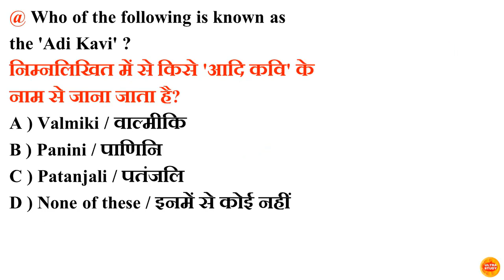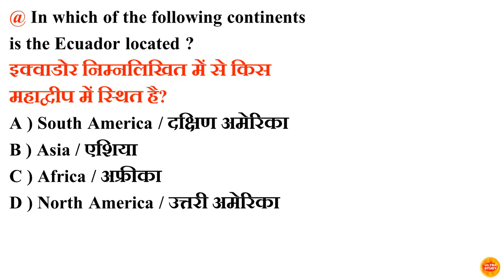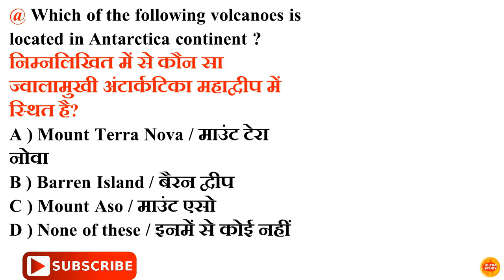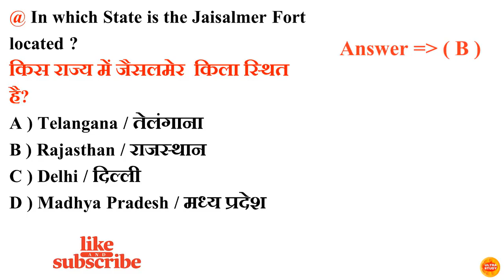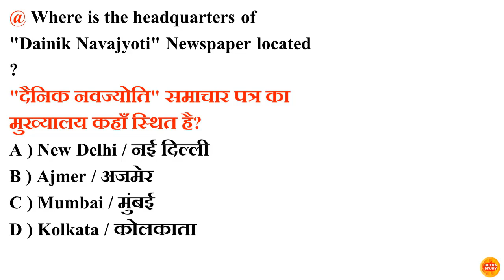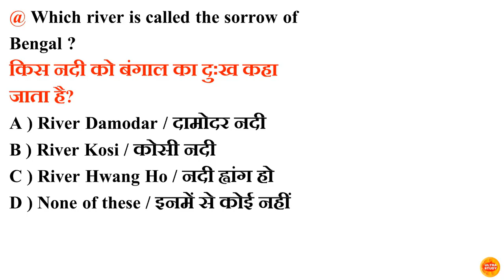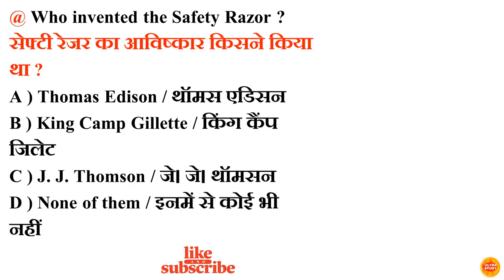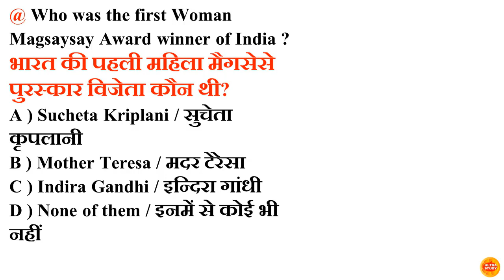gk I gs l सामान्य ज्ञान l General Knowledge l gk question and answer l